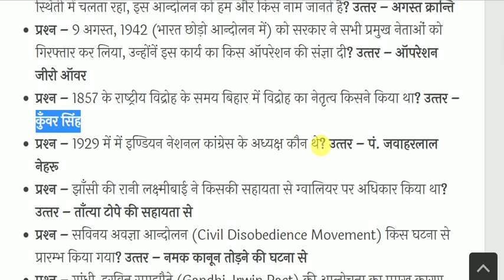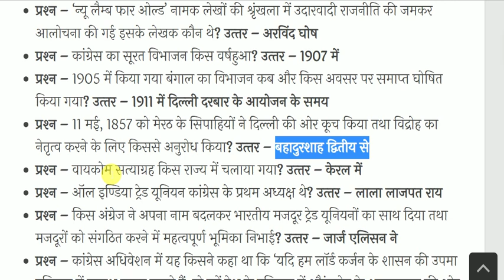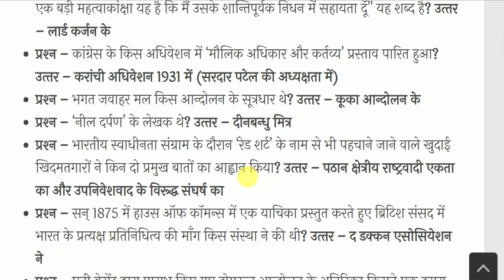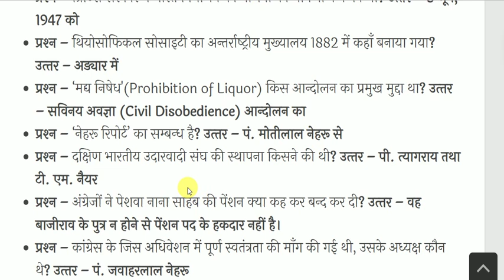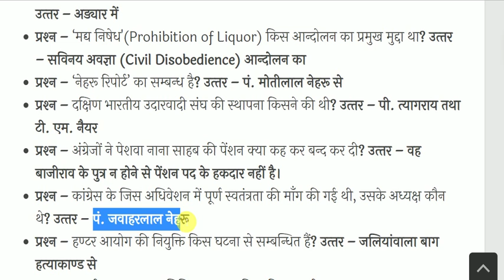Modern Indian History Most Important Questions | आधुनिक भारत का इतिहास | History Gk